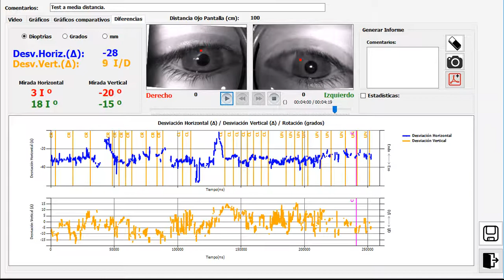Estrabismo compuesto (divergente y vertical) medido con videooculografía Gazelab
El estrabismo es consecuencia de una mala coordinación del sistema motor ocular. Normalmente suele tener causa en uno de los seis músculos que mueven el ojo, aunque algunos de estos músculos se insertan en el globo ocular de tal forma que pueden provocar estrabismos que tengan componente horizontal y vertical.

La videooculografía Gazelab es una tecnología que permite diagnosticar y cuantificar cualquier tipo de estrabismo. Para ello, monitoriza las posiciones de cada uno de los ojos y mide gracias a su software la diferencias entre ambos. De esta manera, se puede evaluar la magnitud del estrabismo en todas las posiciones de mirada.

En el vídeo se evalúa mediante videooculografía Gazelab un estrabismo compuesto (divergente y vertical) de gran ángulo, que aumenta en posición vertical (síndrome en V).

WEB de la DRA. FDEZ-AGRAFOJO

Si quiere concertar una visita, puede hacerlo por diferentes canales:
WATHSAPP: + 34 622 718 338